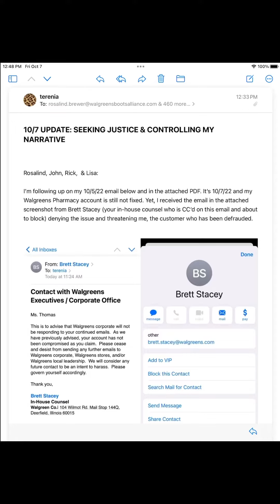10/7 UPDATE: SEEKING JUSTICE & CONTROLLING MY NARRATIVE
Viacom’s crime ring (Daniel Rogge, Chris McCarthy, Amy Campbell, Jay-Z, Diddy, President Joe Biden, Governor Kathy Hochul, Mayor Eric Adams who is part of the reason NYC HRA lied about me so they could steal/block some of my Cash Assistance payments along w/blocking some of my other benefits like Medicaid, Ms. Marvin Civil aka @modernmarv_ who is an undocumented immigrant & scammer trying to marry me to ultimately get US citizenship despite me wanting nothing to do with her and me being a heterosexual woman who still would want nothing to do with Marvin if she was a HIV-negative straight man, my mother Paule Thomas, etc.) & they’re dead-set on destroying my life, straining me financially, defrauding me, evicting me from my home, defaming me, killing me, harming my loved ones and so much more. Why? Because I refuse to allow the human traffickers/scammers/murderers of Viacom’s crime ring to enslave me for being a Black woman who spoke up about Viacom not paying me for my work from over 4 years ago. So to them that means they get to strip me of my human rights and what I am entitled to while others enable them. Viacom’s crime ring interferes with all aspects of my life and if they cannot sabotage me or cripple me in one way they find another. If you would like to learn more about Viacom’s retaliatory & bullying tactics against me, Terenia Thomas,